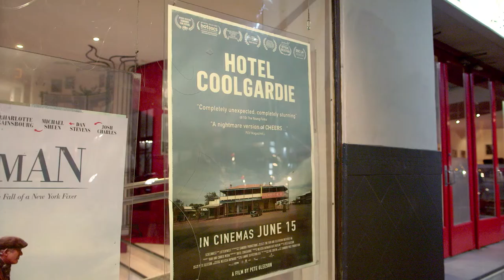Hotel Coolgardie MORE audience reactions (#2)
Hear from more audience members about the documentary "Hotel Coolgardie".

Thrilling, amusing and shocking audiences around Australia and New Zealand in June/July 2017